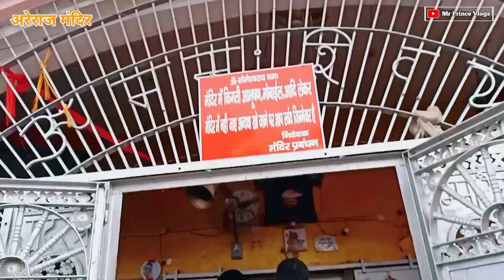सोमेश्वर नाथ मंदिर धाम अरेराज | Areraj Shiv Mandir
सोमेश्वर नाथ मंदिर धाम अरेराज||बिहार का सबसे प्राचीनतम एवं प्रसिद्ध तीर्थ स्थल है|Areraj shiv Mandir

👉Aap Sab apne bhai ko follow Karen.

Areraj Mandir
Areraj Mandir Motihari
Areraj Shiv Mandir
Areraj Someshwar Nath Temple
Areraj Video
Purbi Champaran Raj Mandir
areraj ka prasidh mahadev mandir
areraj mandir Kaisa hai
areraj mandir kaha par hai
areraj someshwar nath mandir
most popular temples in india
motihari areraj bholenath temple
mr prince vlogs
shiv mandir areraj
someshwar mahadev mandir

Prince Sharma
form - siwan Bihar (India)